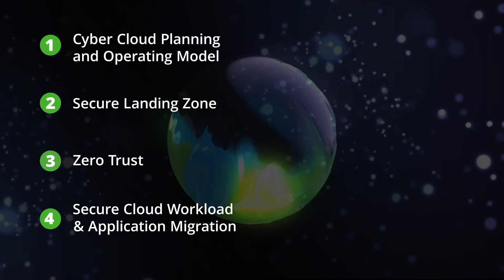What’s your possible? Introducing Cyber Cloud Center of Excellence.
What’s your possible? Deloitte's Cyber Cloud Center of Excellence helps businesses move to the cloud with confidence by ensuring adoption and migration initiatives are resilient and secure-by-design.